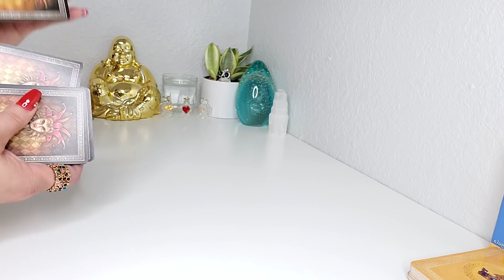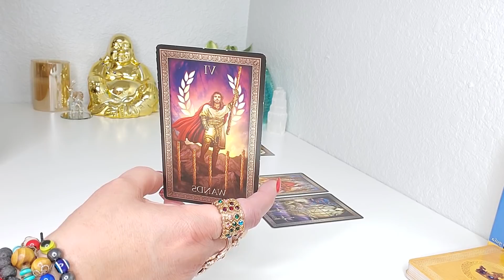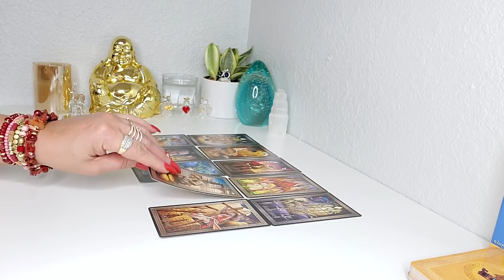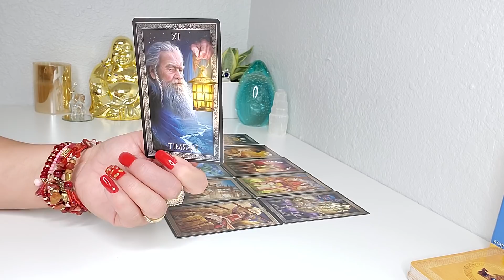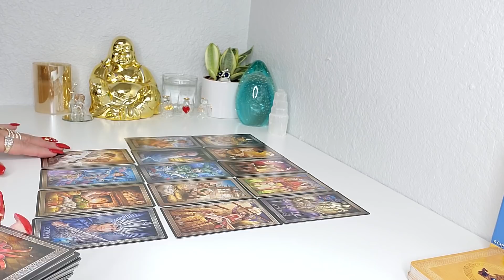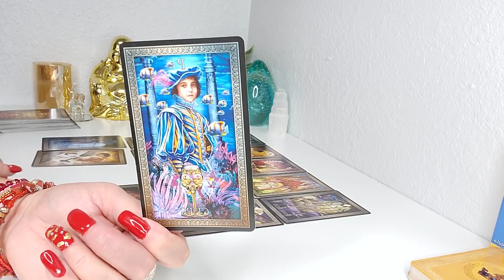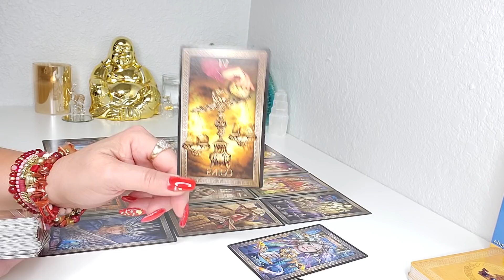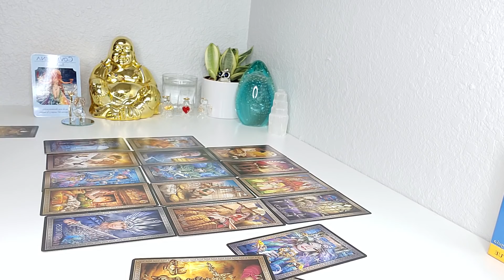♈ ARIES!🔮LO QUE NECESITAS SABER! LECTURA BONO! DICIEMBRE 2020!